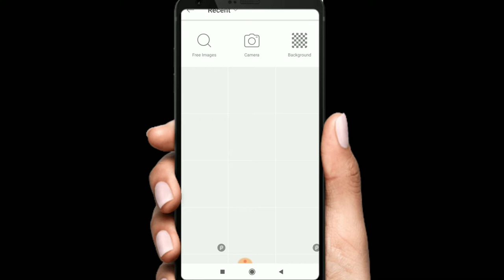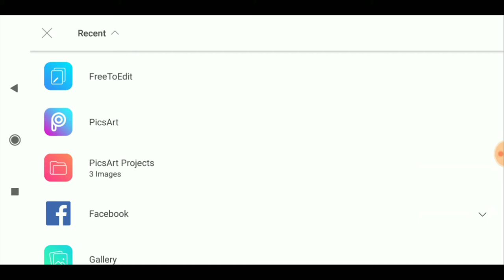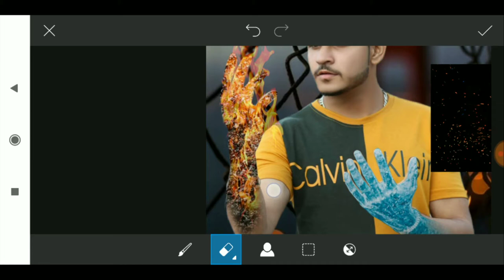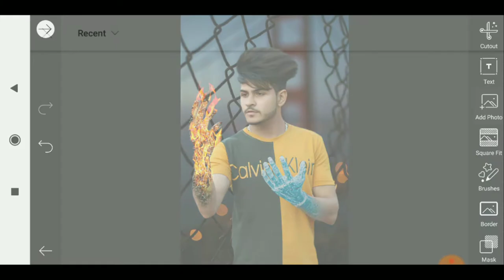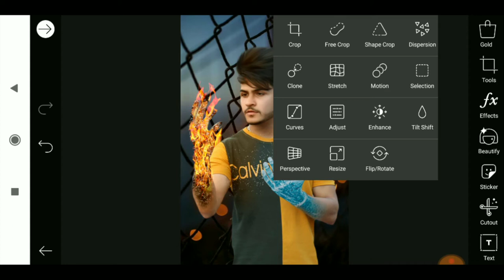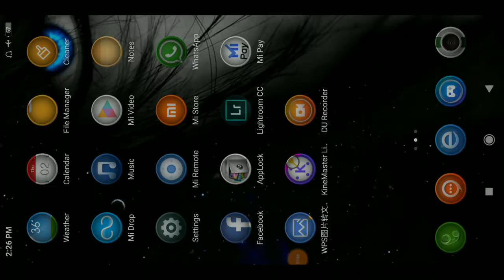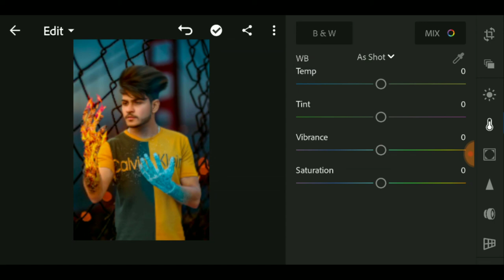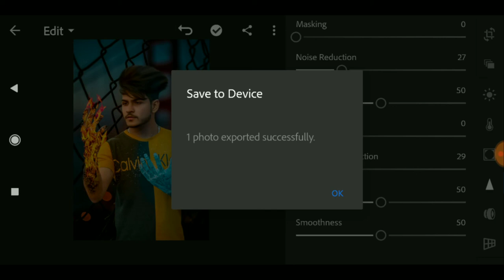Instagram Viral Fire Manipulation Editing Tutorial in Picsart Lightroom New 2019